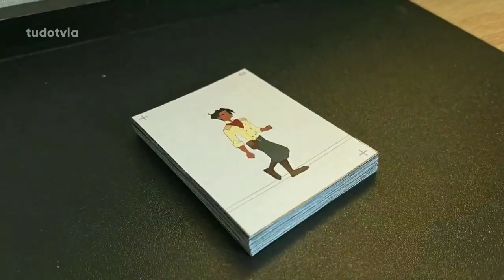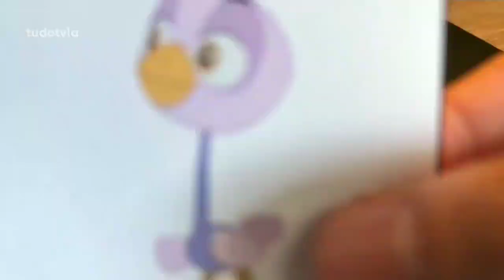Filme "Sing 2" no Telecine Pipoca